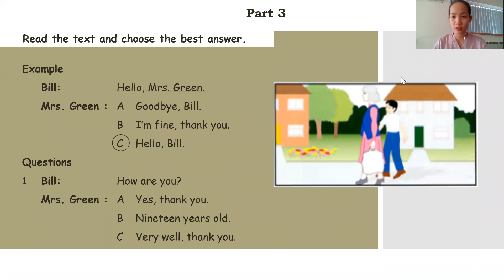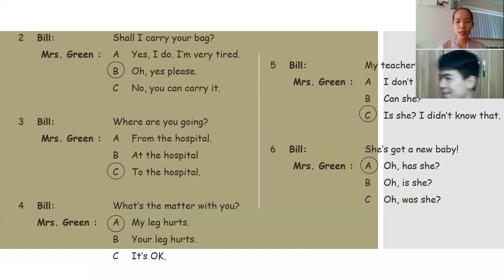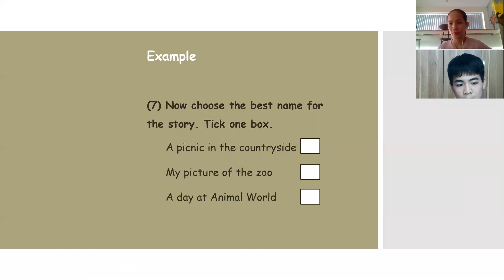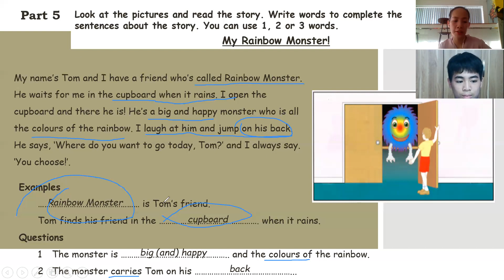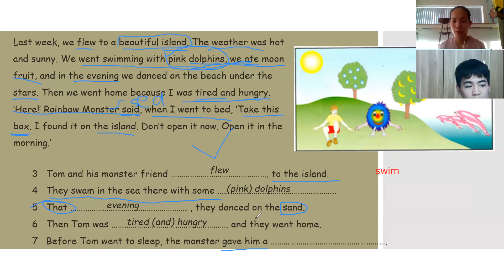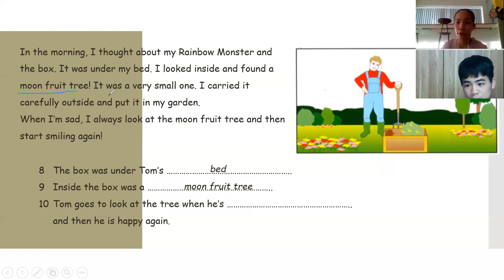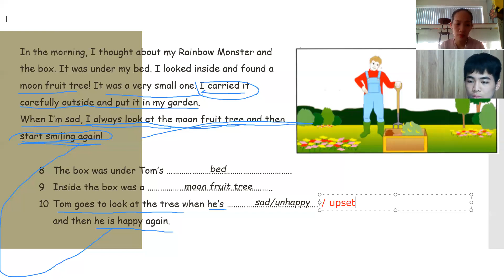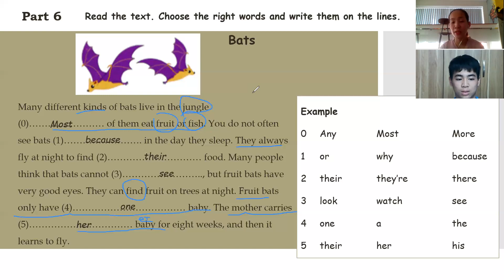24 5 43 pk911